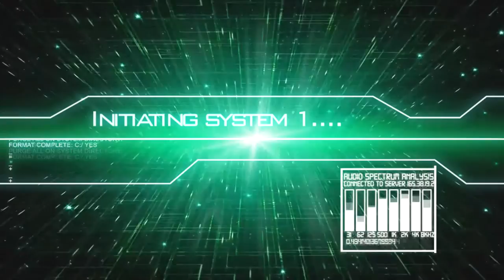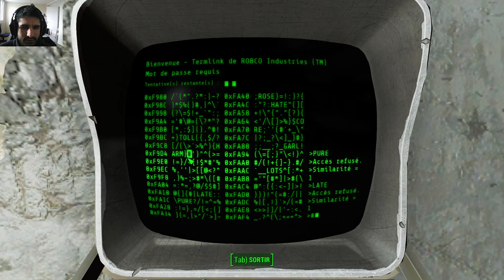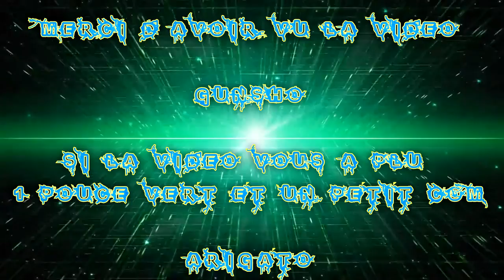(FR) Let's Play De Fallout 4 Ep 116 Quête Divers Sauterelle dorée !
Quête Divers Sauterelle dorée !

Info Complémentaire !

Enjoy !! Gunsho !!